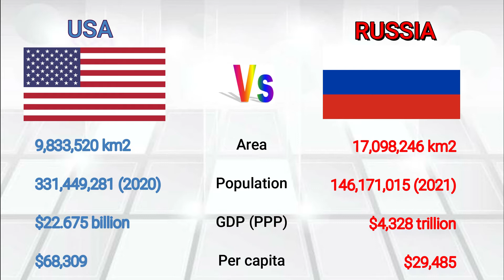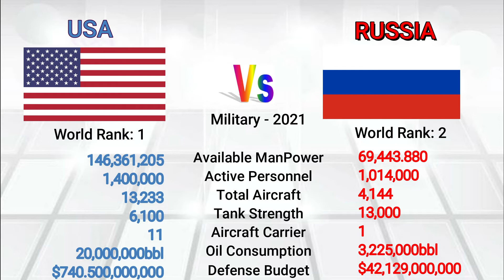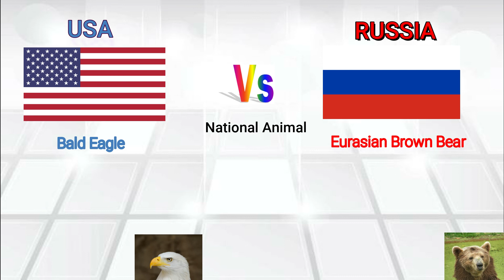USA vs Russia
Hey Guys,

Today we compared the two superpowers of the world – USA and Russia. Both nations have gone through a Cold War during the 1980’s and today possess a dominant position on the world stage of diplomatically, economically and militarily. We are going to compare both nations to find out how far they compare on key areas.

ReviewCamp :)